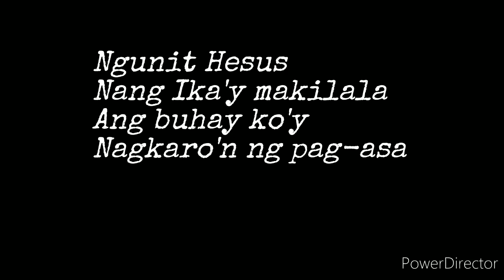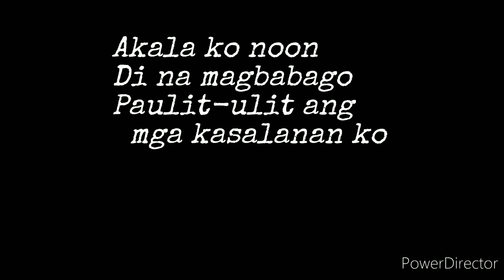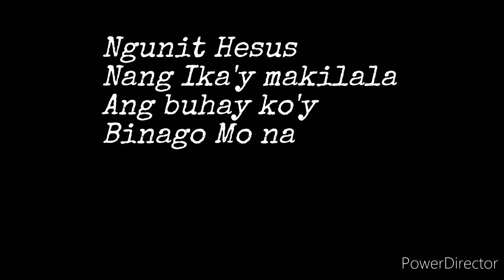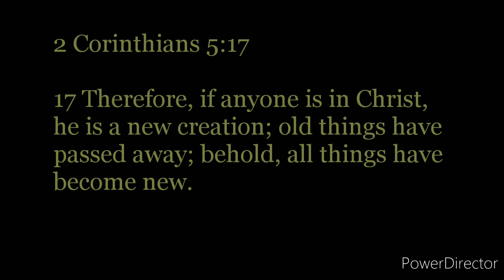NANG IKA'Y MAKILALA (Original Song - JCTGBTG Dubai Satellite Church)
"Nang Ika'y Makilala" is an original song of Jesus Christ To God Be The Glory - Dubai Satellite Church. Words by Bro.Noy Paguio & Music by Bro.Rodel Nebarez.